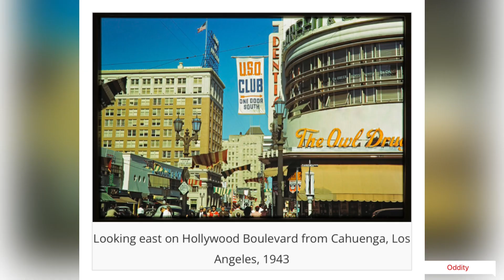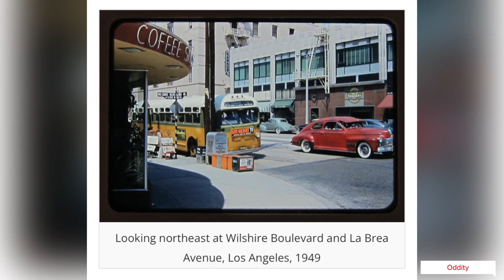Vintage Color photos capture Street Scenes of Los Angeles.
Fun facts about Oddity:
- i add my personal photos/videos during start of shorts.
- create funny/entertaining/vintage/historical/celebrities/
satisfying/weird/hilarious content.
white
Send or request on making a shorts :
Want to work with us as a :
Content finder
Content editor